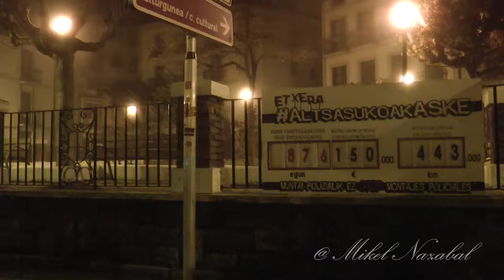2019Korrika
Gaur goizeko 05ak aldera, 21. Korrika Altsasutik pasa da.

Esta noche hacia las 05 de la madrugada, ha pasado la Korrika por Altsasu. Si quieres ver en mejor calidad, clica